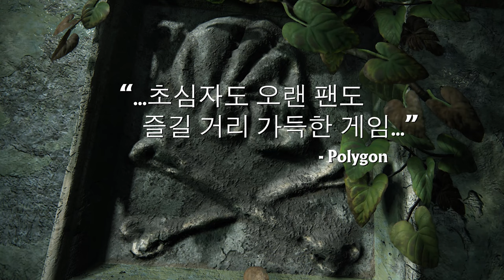(Trailer) UNCHARTED : Legacy of Thieves Collection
UNCHARTED : Legacy of Thieves Collection 언차티드 레거시 오브 시브즈 컬렉션

최초 출시일: 2022년
출시: 소니 인터랙티브 엔터테인먼트
플랫폼: 플레이스테이션 5, 마이크로소프트 윈도우
장르: 어드벤처 게임, 슈팅 게임, 플랫폼 게임, 퍼즐 비디오 게임
개발: 너티 독, Iron Galaxy

2021년 PlayStation Showcase에서 공개한 언차티드 4, 언차티드 잃어버린 유산의 PS5, PC 리마스터 합본판.